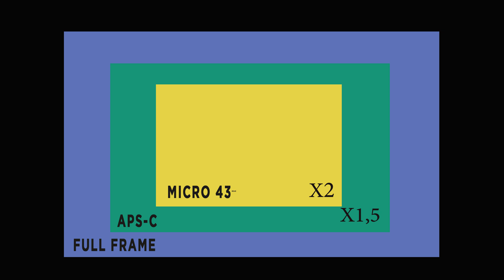📸 FULL FRAME vs APS-C vs MICRO 4/3 ¡¡7 DIFERENCIAS💡para saber elegir qué SENSOR me compro!!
¿Qué es el tamaño del sensor de una cámara fotográfica? ¿Qué diferencias hay entre full frame, aps-c y micro 4/3?  Full Frame vs Micro 4/3, Full Frame vs APS-C, APS-C vs Micro 4/3, ¿Cuál es el mejor formato?

Dentro del curso básico de fotografía y vídeo es imprescindible entender cuales son las diferencias entre los tamaños del sensor, Full Frame (36x24 mm), APS-C (22x15 mm) y Micro 4/3 (18x12 mm)

Equipo utilizado:
Cámara principal
Cámara Micro4/3
Objetivo principal
Filtro exteriores
Filtro interiores
Filtro difusor/mist
Micrófono utilizado
Trípode interiores
Trípode en exteriores
Mi SuperTele Sony

TARJETAS SD V60
LEXAR V60 128GB
PROGRADE V60 128GB
SONY TOUGH V60 128GB
SONY SFG V60 128GB

TARJETAS SD V90
KINGSTON V90 128GB
LEXAR V90 128GB
SONY V90 128GB
PROGRADE V90 128GB

INDICE:
00:00 - Introducción
00:50 - Tamaño del sensor
02:00 - Tamaño de la cámara
03:00 - Ruido y sensibilidad luz
04:28 - Duración de baterías
05:17 - Estabilización
05:34 - Calentamiento
06:20 - Objetivos
07:39 - Bokeh
08:20 - Variedad de objetivos
08:42 - Enfoque
09:09 - Precio y especificaciones
09:54 - Conclusiones